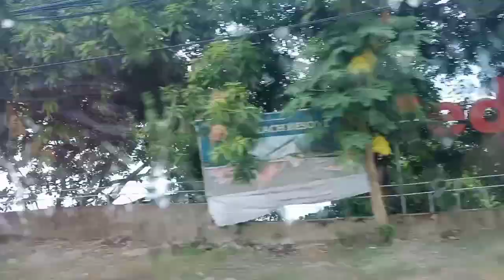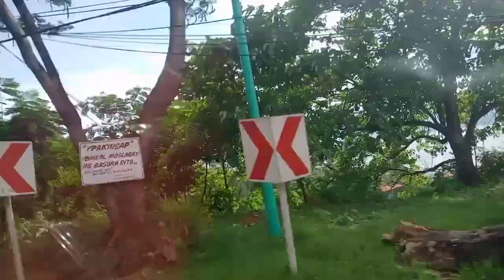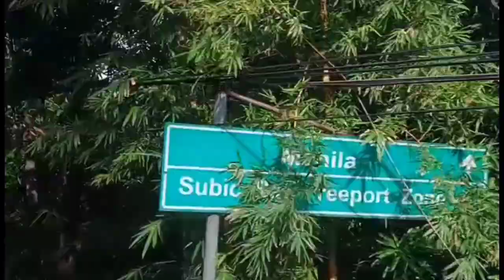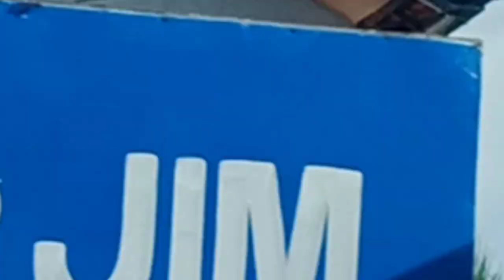Byahe ni Stroke Survivor Castillojos to Mariveles 🇵🇭